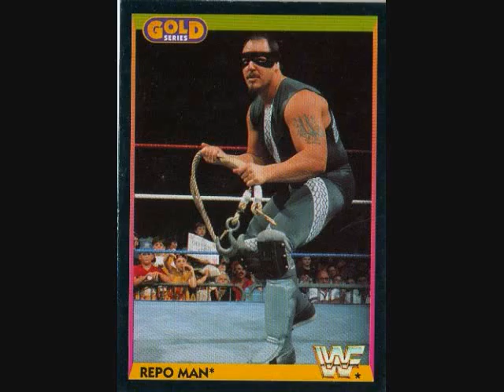THE REPO MAN ON SUBMIT TV